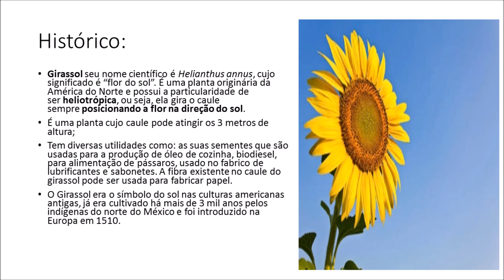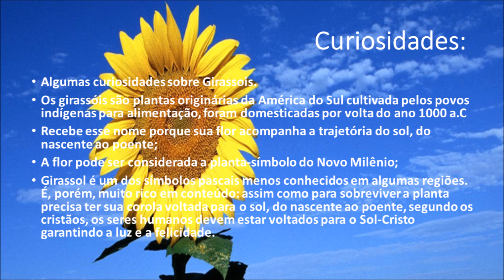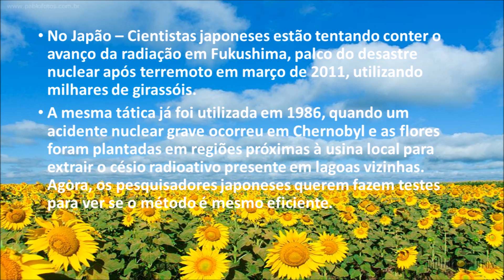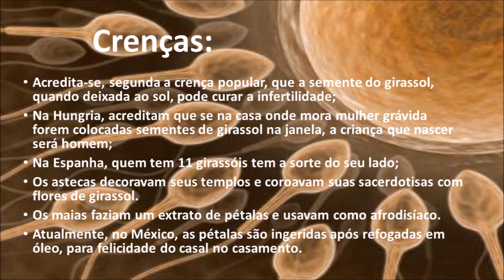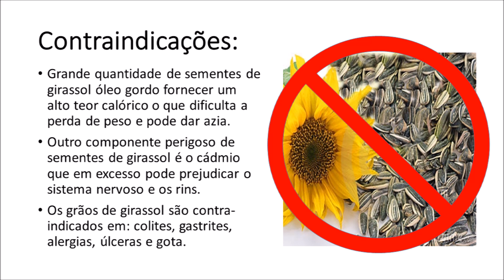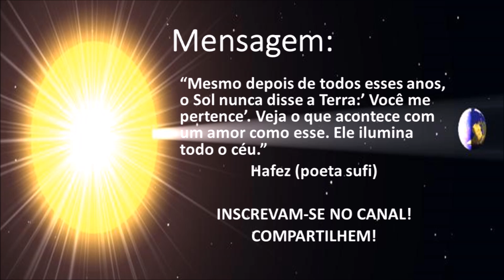GIRASSOL - Energia Da Planta